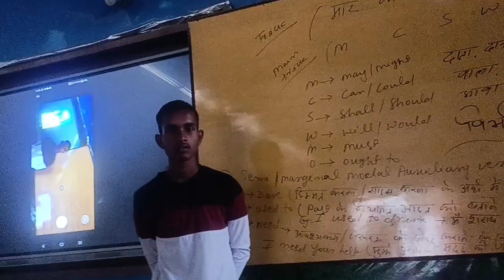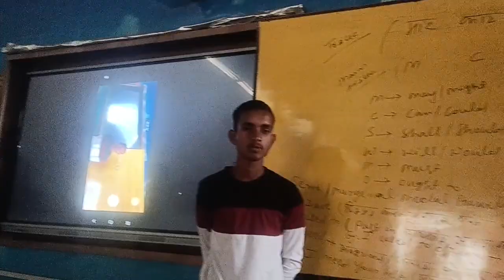Munna sir masaurhi 11th Arts ka new batch start ho gaya hai abhi Demo chal raha hai (4)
Rathore Arts classes 11th Arts ka new batch start ho gaya hai